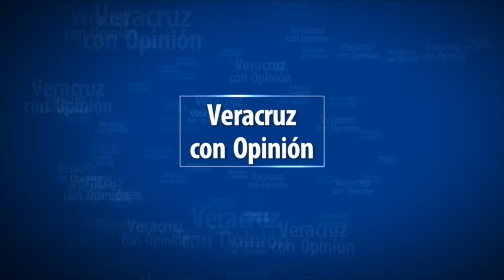Crónica Política con Lauro R Rodríguez Z Num 57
Xalapa, Ver. a 10 de Octubre del 2016: Lauro habla sobre el triufo de Donald Trump